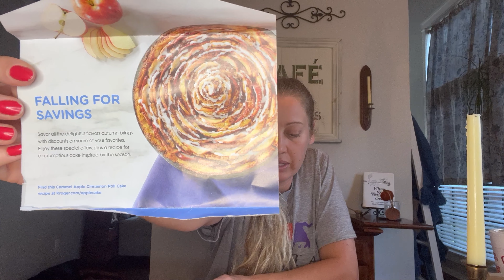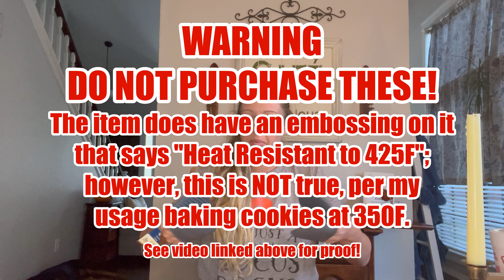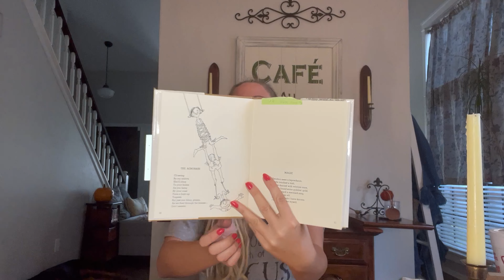* NEW * DOLLAR TREE HAUL - Money-Saving Tips from a former Accountant [ Name Brand finds ]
Hang out with me while I show you what I found today at the Dollar Tree.

ALSO

DO NOT BUY THE OVEN MITTS.
They are labeled to be oven-safe to 425° F and they burned my hand while cooking at 350° F

CARAMEL APPLE CINNAMON ROLL CAKE RECIPE -

Thanks, ya'll !